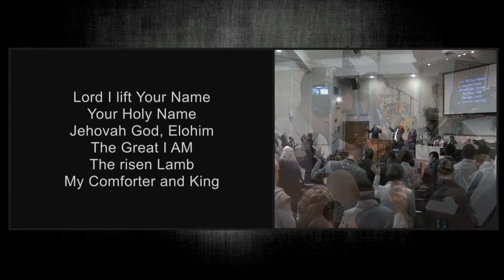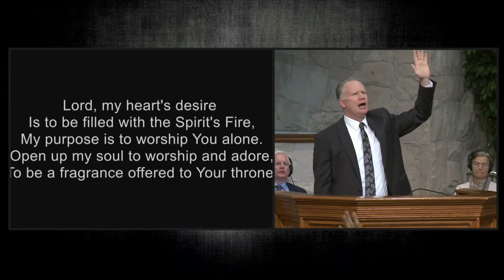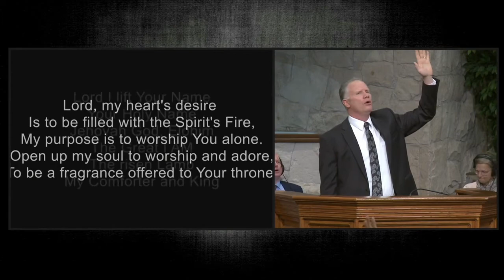Lord I Lift Your Name - Cloverdale Bibleway Congregational